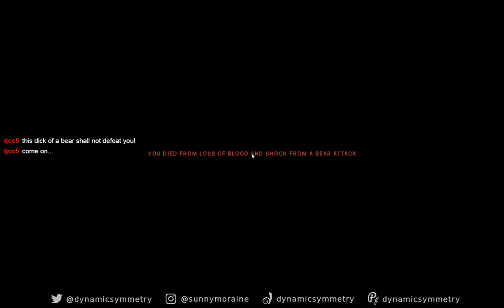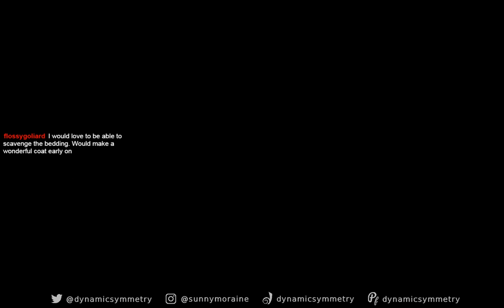Dishonored/The Long Dark - Monday murder and blizzards